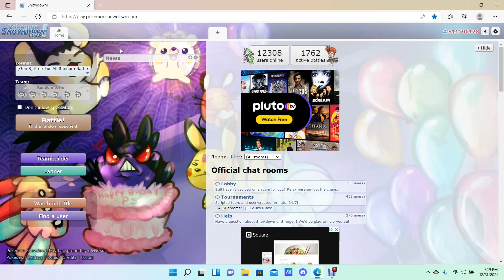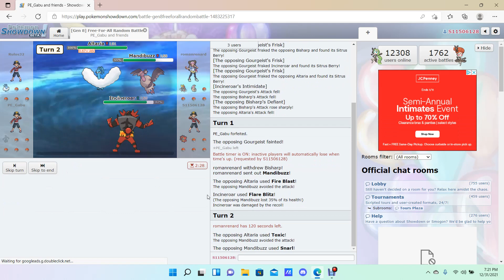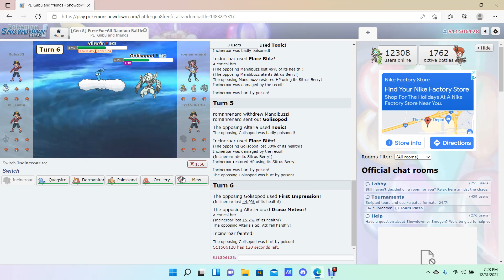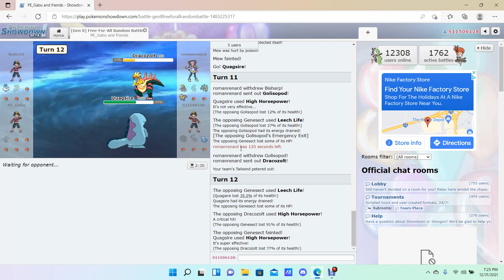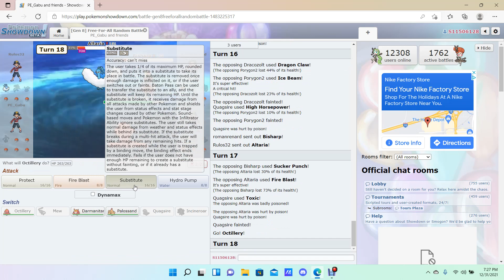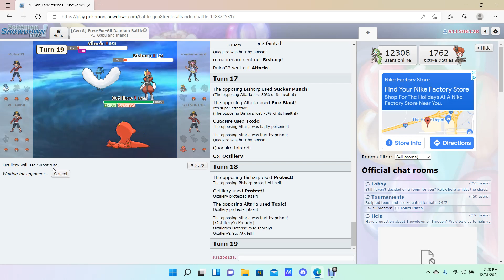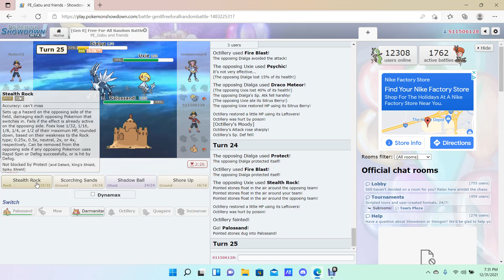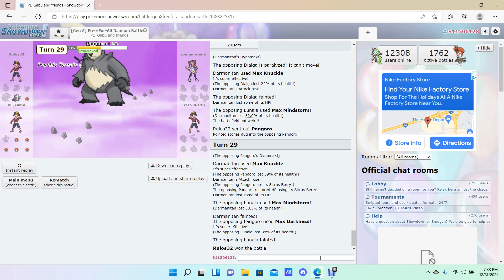THE START OF SOMETHING NEW?! | Gen 8 Free For All Random Pokemon Showdown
Hey guys welcome to a new mode I recently found and now I am addicted too! I use to watch FFA's for a while ever since I got into playing pokemon from all different poketubers. FFA's r essentially a free for all where there is four players doing 1v1v1v1 and pretty much u can target whoever u want. The next future videos will be mainly FFA's so look out for them all with friends!